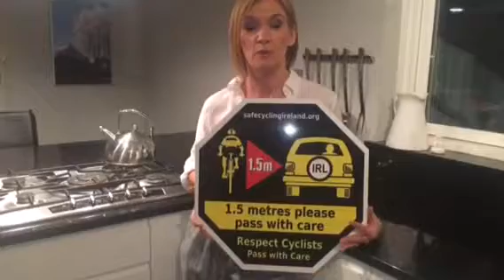joanna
RTE Weather forecaster, Joanna Donnelly supporting the safe passing message